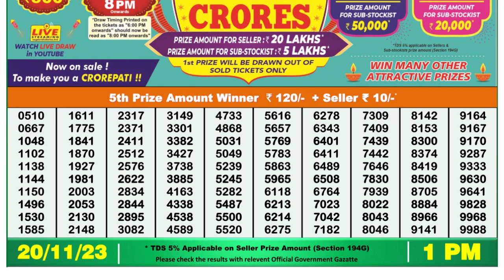Nagaland Lottery Sambad Live 1pm 20.11.23